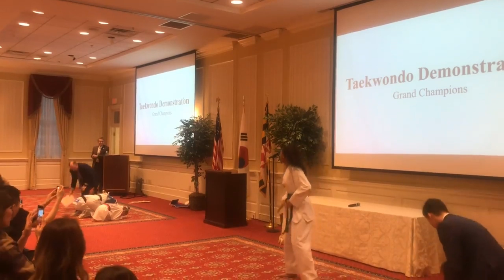Maryland Taekwondo Day 4 5 2019